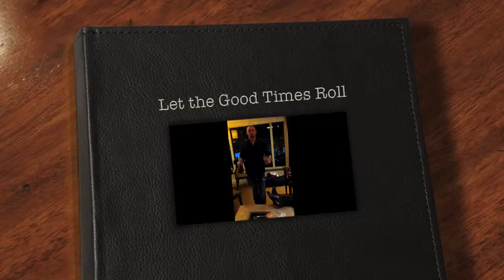Foster's Graduation Video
Cheers to Taylor Foster. Congratulations on a great four years at Cal Poly. Here is a little something I put together for you when you think back on all the crazy times. Phi phi bro!